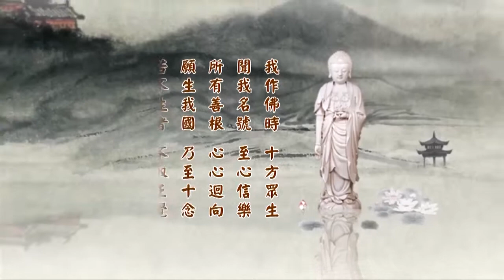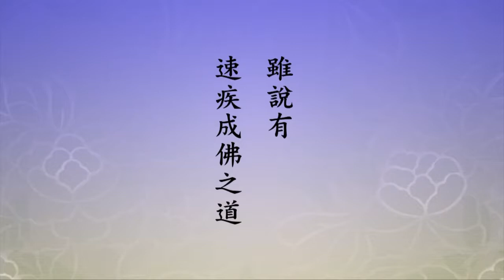淨土大經科註（第四回）第130集 淨空法師 2014年3月9日啟講